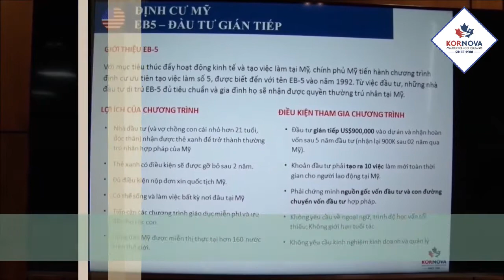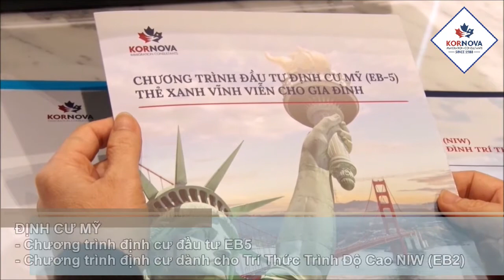ĐỊNH CƯ THÀNH CÔNG CÙNG KORNOVA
Là công ty tiên phong và dẫn đầu tại thị trường, với 16 năm hành trình tại Việt Nam, Kornova tự hào đã hỗ trợ thành công cho hơn 2,000 gia đình Việt an cư tại Canada, Mỹ, Châu Âu và Khối Thịnh Vượng Anh (Caribe).
Hãy để Kornova giúp bạn hiện thực ước mơ định cư cho cả gia đình trong năm 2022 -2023.
📍 𝗩𝗮̆𝗻 𝗽𝗵𝗼̀𝗻𝗴 𝗞𝗼𝗿𝗻𝗼𝘃𝗮, 𝗧𝗼𝗮̀ 𝗻𝗵𝗮̀ 𝗖𝗶𝗲𝗻𝗰𝗼, 𝗟𝗮̂̀𝘂 𝟴, 𝟭𝟴𝟬 𝗡𝗴𝘂𝘆𝗲̂̃𝗻 𝗧𝗵𝗶̣ 𝗠𝗶𝗻𝗵 𝗞𝗵𝗮𝗶, 𝗣.𝗩𝗧𝗦, 𝗤.𝟯, 𝗧𝗽. 𝗛𝗖𝗠.